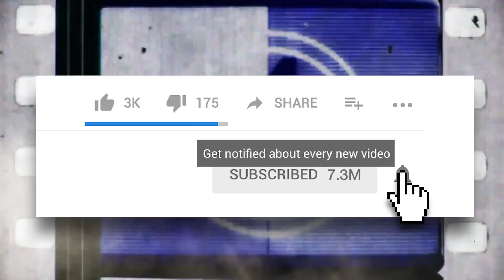10 Harry Potter References You Missed in Animated Movies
10 movies that gave subtle or not-so-subtle nods to the Harry Potter franchise!

Harry Potter has had a huge impact on pop-culture, both through the books and movies. Through the years, several animated productions have honored and spoofed the Harry Potter franchise through a number of references and Easter Eggs dedicated to characters, plots, and themes. Check out some of the references you may have missed over the years!

In Shrek the Third, an innocent bird lands on a tree and gets flicked away. The same thing happens with the evil Whomping Willow tree in Harry Potter and the Prisoner of Azkaban. In a special promotional scene for Monsters Inc., Sully and Mike play charades and one of the answers is a very popular character from the Harry Potter series. In the film Rio 2, the characters use small nuts to play a game that combines soccer and quidditch together. In the TV movie, Jimmy Neutron: Win Lose and Kaboom, the characters play an alien species on a game show that includes a game just like Quidditch. The LEGO Batman Movie took advantage of some great movie villains, including the use of Lord Voldemort. In the Ant Bully, a number of ants perform auditions for film roles and one of them dresses as Harry Potter. Homer Simpson goes a little crazy with his pig in The Simpsons Movie and dresses him up as Harry. The LEGO Movie features a special appearance by Dumbledore alongside another powerful wizard, Gandalf. Despicable Me 2 features a laser battle that will seem very similar to Harry Potter fans. The Fairly Oddparents TV movie Wishology features some direct Harry Potter references. Watch to see all these moments and how they played out on screen!

Featuring:

MONSTERS INC.
RIO 2
JIMMY NEUTRON: WIN LOSE & KABOOM
THE FAIRLY ODDPARENTS: WISHOLOGY